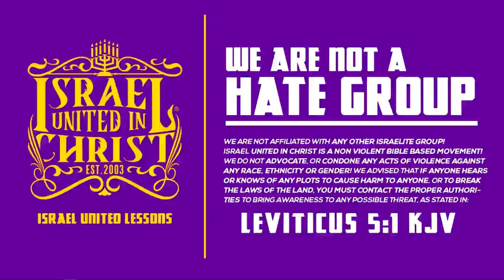IUIC | 15 Minutes with the Captains | Perseverance